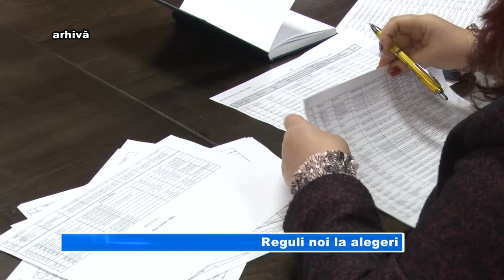Reguli noi la alegeri